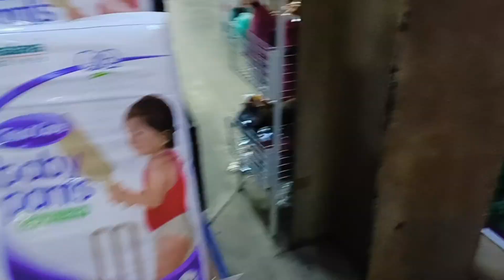Inhone Iphone 📱 Chori Kiya 😵 | Alone In Super Market | Asansol Vibes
Hey Guys Back With a superb and a funny video where we are alone in a supermarket in asansol and watch us doing every funny thing which will entertain and amaze you. Hope you guys like the video ❤️